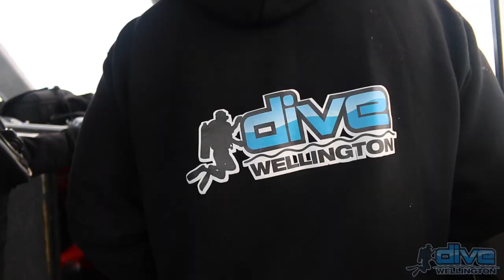Scuba Diving the F69 Wreck in Wellington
This is what a day out with Dive Wellington looks like. The south coast is teaming with wildlife, Octopus, Crayfish, Blue Cod, Moki, Tarakihi all seen on this dive. A great day on the boat in and around the Taputeranga Marine Reserve and the F69 Frigate wreck.

Video by Jamie Hall Definitive Imaging